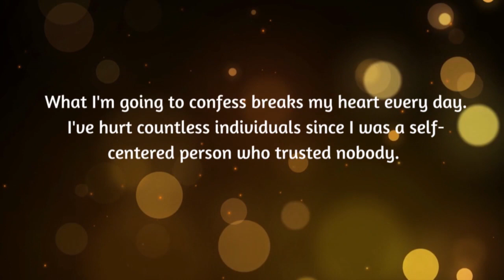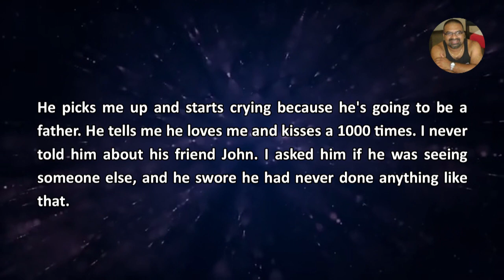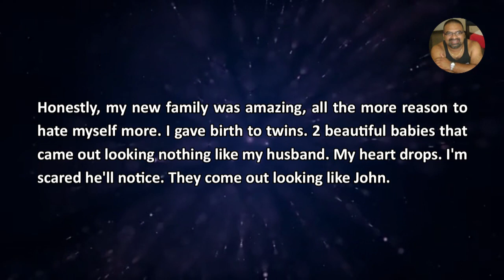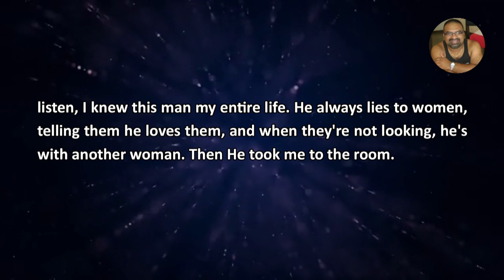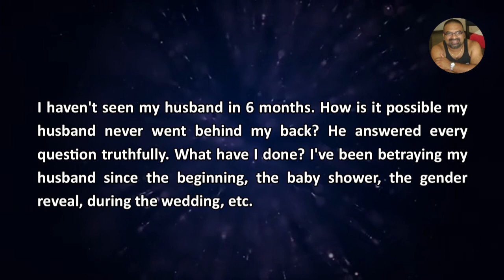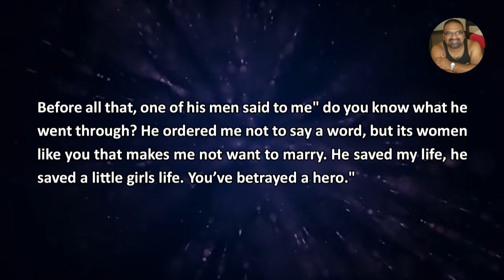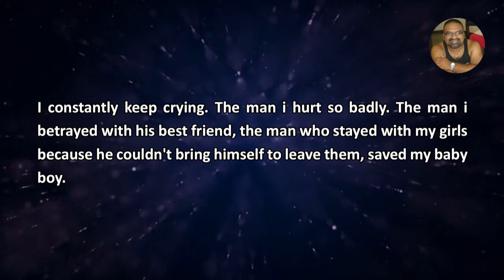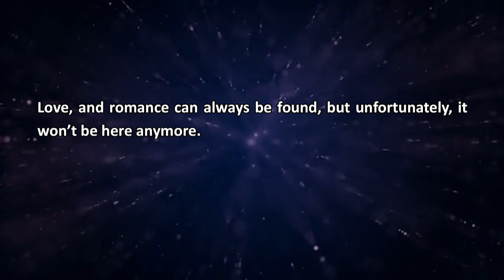While my husband was deployed, I cheated on him with his best friend - Reddit Stories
Reddit Stories - Why did I keep going? He wasn't there for me physically. While he's at boot camp, I can’t afford to be spotted with John, so we met secretly. While I received his letters, I would write back while John was sleeping next to me.